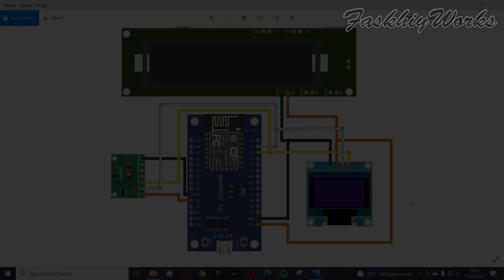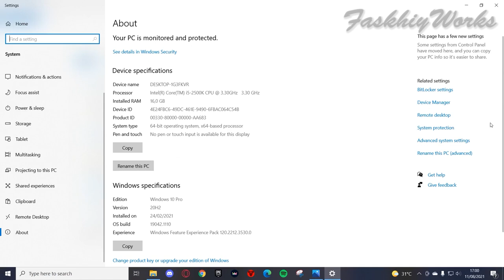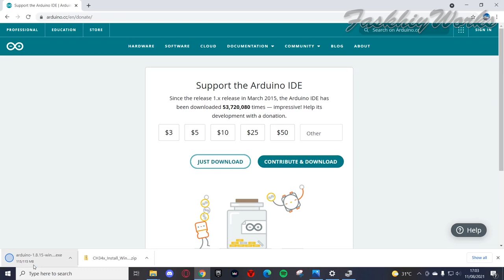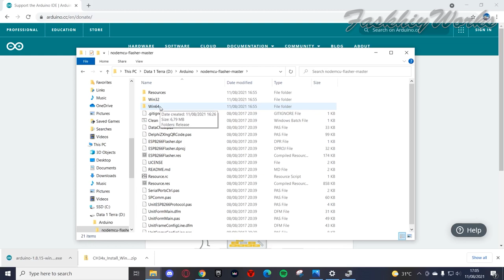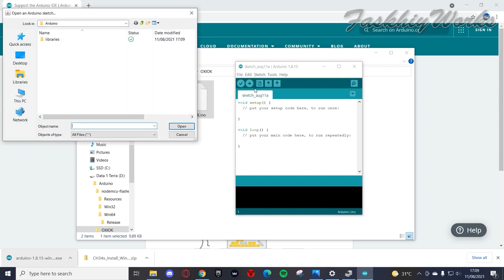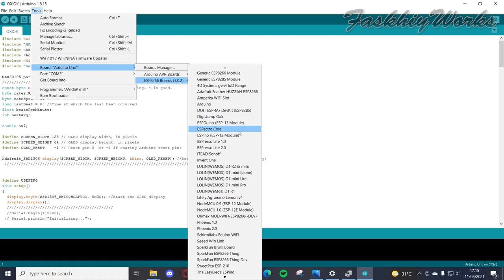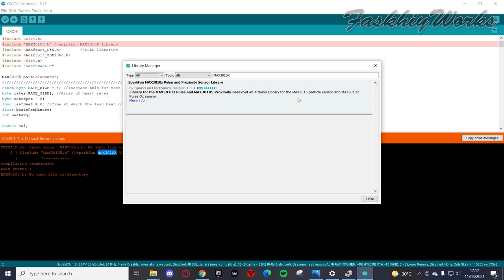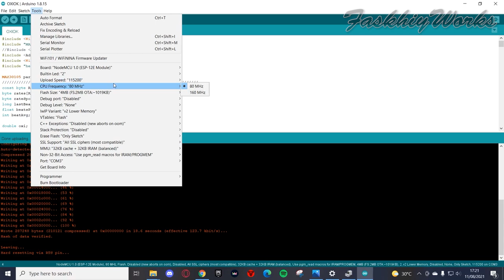Alat Ukur Heart Rate dan SPO2 OXIMETER menggunakan ESP8266 MAX30102 dan OLED SSD1306